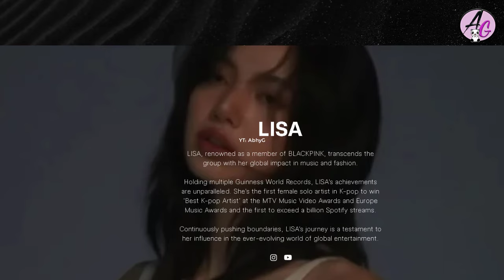LISA, CEO de LLOUD gestionará aprendices, desafía a YG